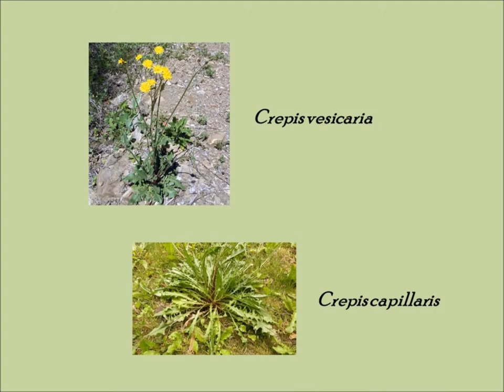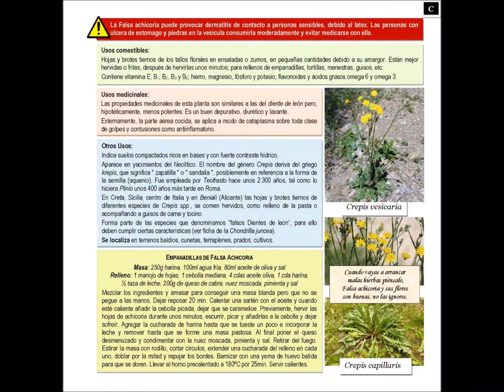Cuartetos silvestres: Falsa achicoria (vídeo-ficha)